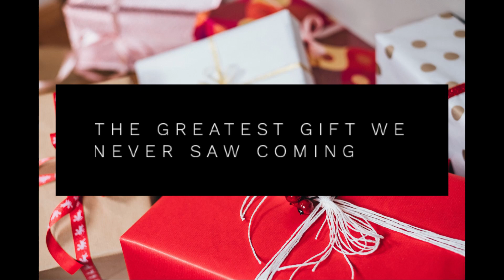Christmas 12.25.22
Christmas Morning Worship